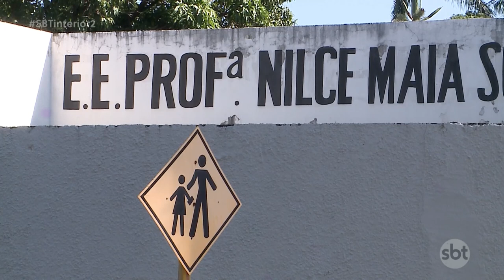Polícia identifica menores suspeitos de plabno de massacre em escola de Araçatuba